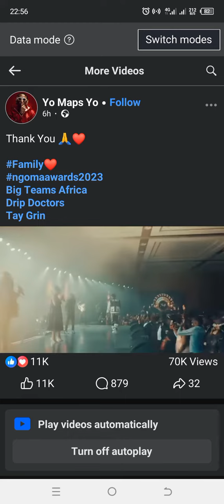Taonani Taonani full video and story (SONJE ENTERTAINMENT treadingvideo )